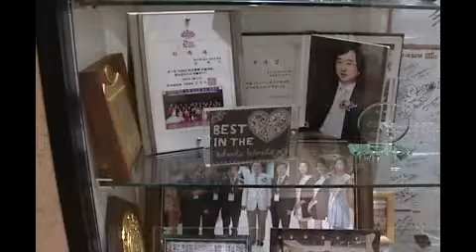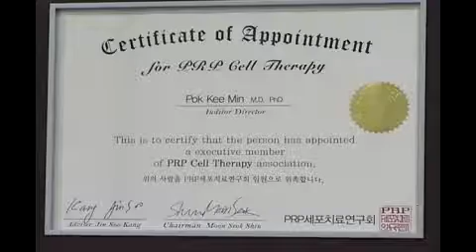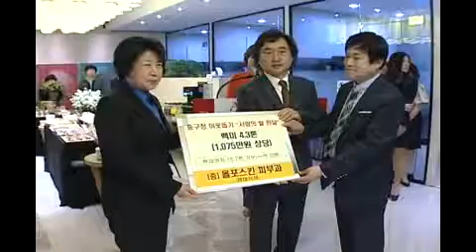올포스킨 오픈기념식